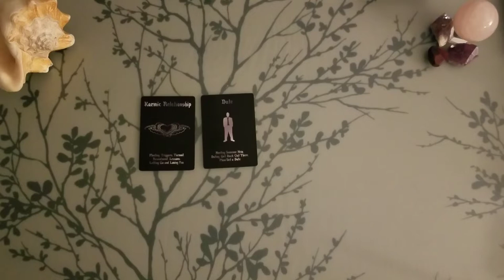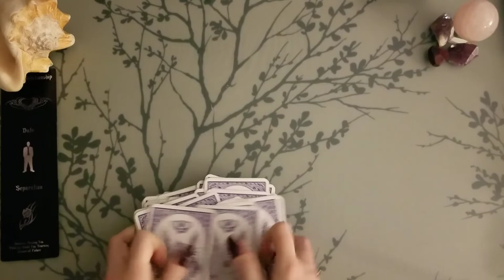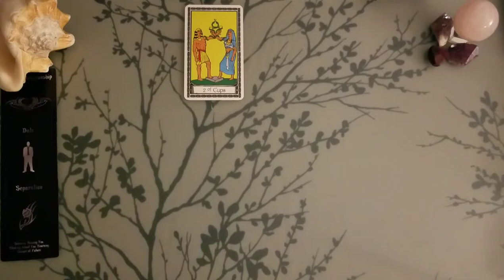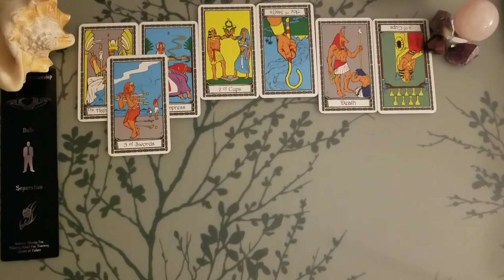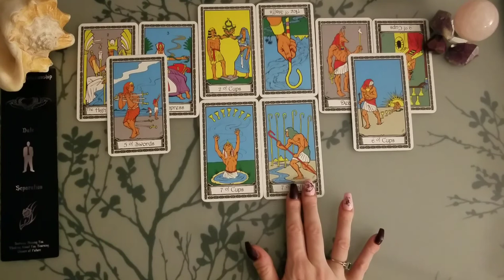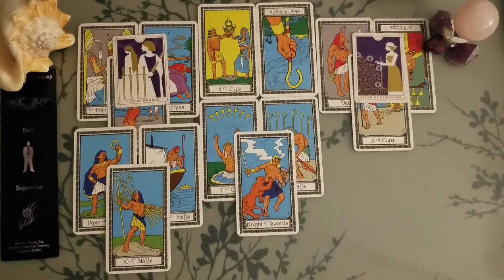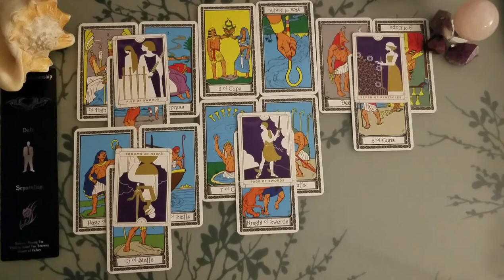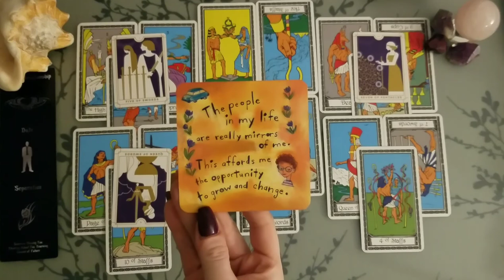♋ Cancer | Who has fear of commitment? | I spy 🔎 tarot | April